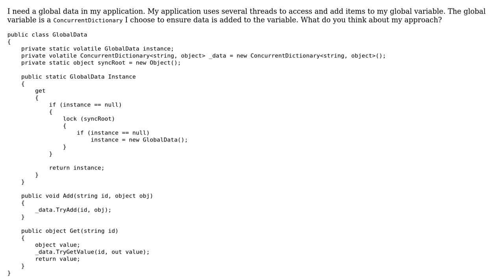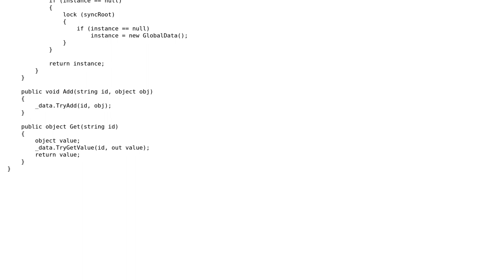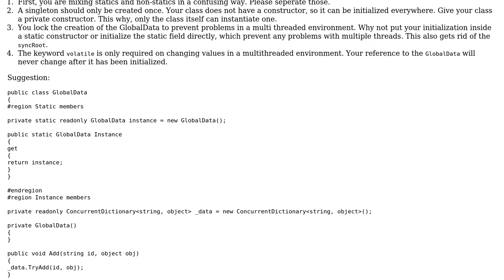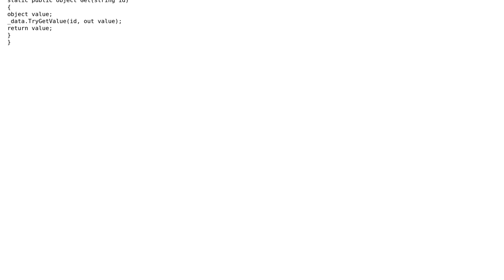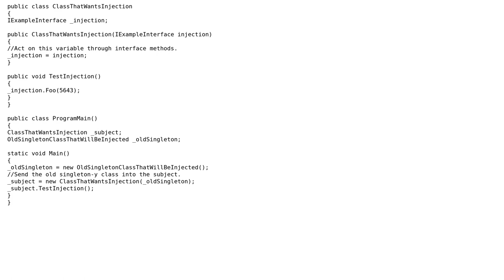Global data singleton (3 Solutions!!)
Global data singleton

With thanks & praise to God, and with thanks to the many people who have made this project possible! | Content (except music & images) licensed under CC BY-SA | Music | Images & others | With thanks to user Martin Mulder user Luke101 user Jamal user almaz user 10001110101 and the Stack Exchange Network Trademarks are property of their respective owners. You are responsible for your own actions.